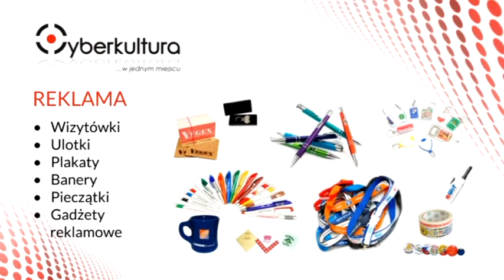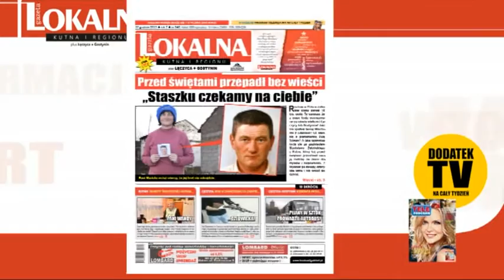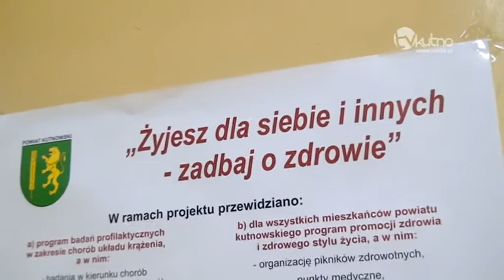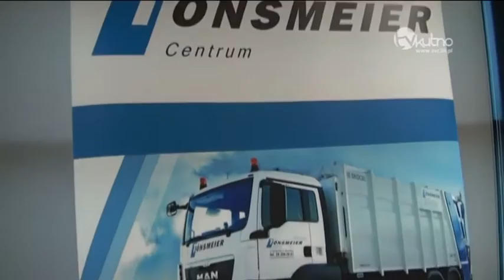Wiadomości Dnia 17. 12. 2015r.